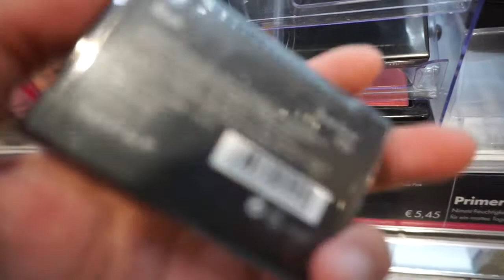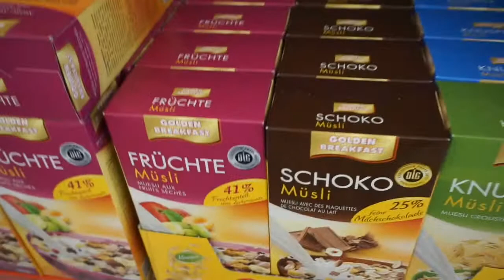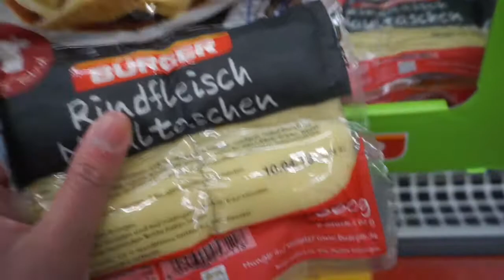Nyari Diskonan | Kancut murah